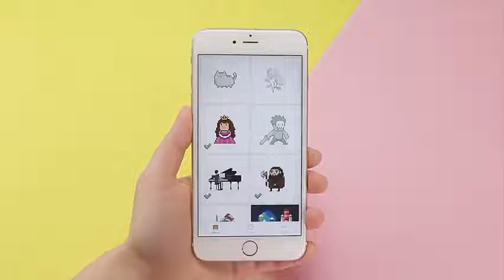8d25d78d 74b1 4751 9021 844382138270